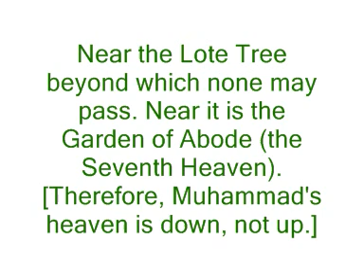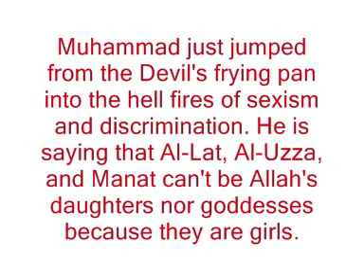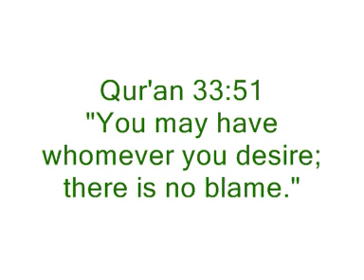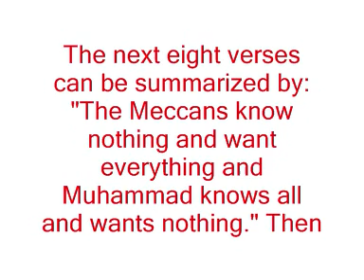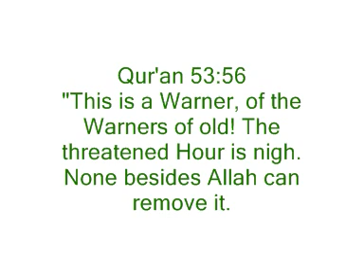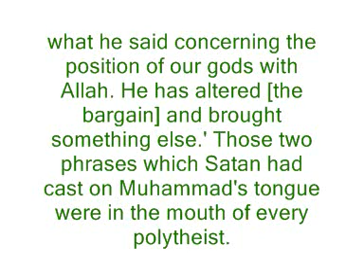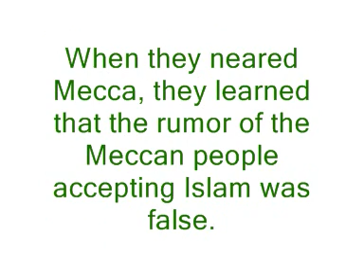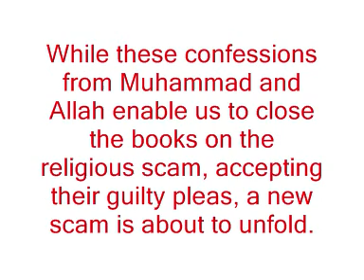Satans Bargain Chapter 11 part 8 Prophet of Doom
Koran 53:10 Mohammad did not falsify. Do you argue with him. Mohammad claim he saw someone but who?
Surah 53:19 continued, Al-lat and Al-Uzza can't be gods because they are female.1:45
Koran 53:23 these are nothing but names invented 2:10
How the Koran caters for Mohammad's desires and needs. 3:00
Koran 33:51 Mohammad can have any woman you desire
Koran 53:26 non believers called angles by female names.
Koran 53:36 is he not acquainted with the books of Moses 3:55 Mohammad admits the torah is the source of the Koran
Koran 53:49 It is he (Allah) who made Sirius and destroyed Ad and Thamud 4:15
Koran 53:56 day of doom is coming 5:30
Tabari V1:110 Meccans say he reneged on the deal 6:10
Mohammad lied and destroyed his credibility. 6:30
Mohammad loses most of his followers
Mohammed may have taken a year to renege the deal. 7:30
Mohammad says I have fabricated things against Allah. 7:40